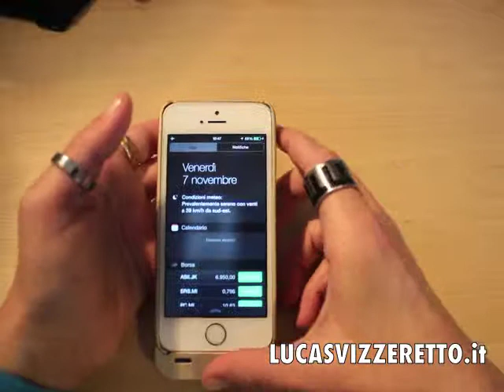LE VIDEO PROVE: BOOSTCASE - POWER CASE - iPhone 5s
Video prova della BOOSTCASE - POWER CASE per iPhone5 e iPhone5s. Cover ibrida con batteria extra.